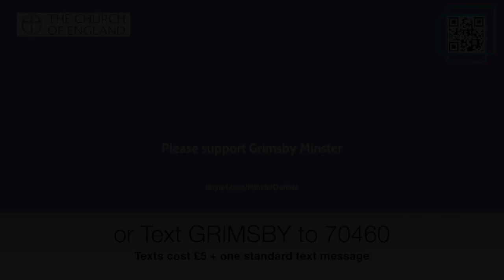Choral Eucharist: Sunday, 6 June 2021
A warm welcome to our weekly Choral Eucharist which was live-streamed from Grimsby Minster on the First Sunday after Trinity.

Our Celebrant and Preacher was the Team Vicar, the Reverend Katherine Farrell, and music on RSCM Music Sunday was provided by a sextet of members of the Minster Choir, in accordance with the latest government guidance.

Our work has expanded during the pandemic at the same time as our finances have been hard hit. If each of our unique viewers were able to donate £1 per week, we would be in a strong position to continue our work into the future.